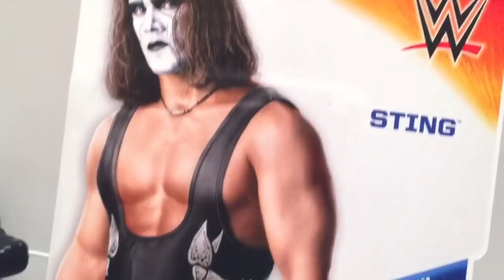WWE ACTION INSIDER: STING Mattel Superstars Series 55 Wrestling Figure Review!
Grim's Toy Show brings you a hilarious WWE wrestling action insider figure video review of the NEW Mattel Basic Superstars Series 55 FLASHBACK STING! Hosted by Ebenezer Mittelsdorf!